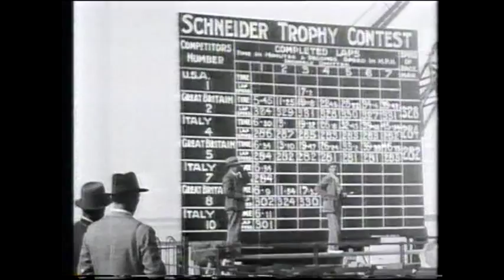Wings Over The World: Wings of Italy (Part 2)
In this aviation documentary from the 1980s the history of Italian involvment in the development of the airplane. It focuses on the Caproni family and their company which was responsible for many seaplane and bomber aircraft in the period between the early 1900s through Mussolini's Regia Aeronautica. This part of the docoumentary continues to look at the Italo Balbo Atlantic crossing, then moves on to Macchi's participation in the Schneider Trophy.